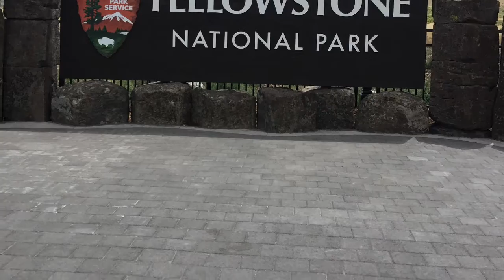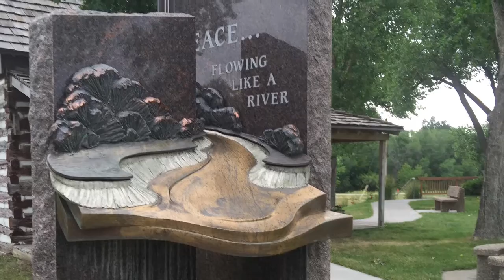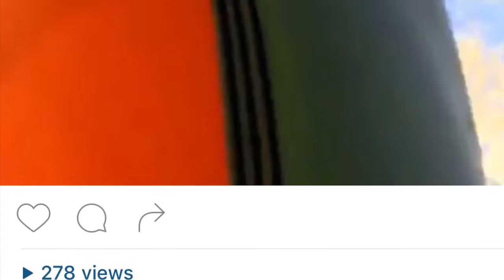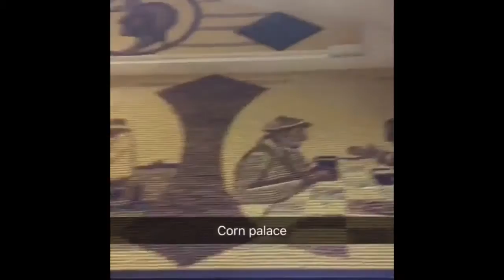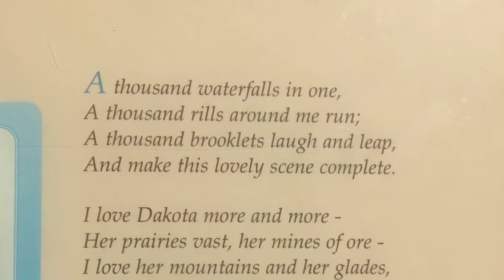Out west trip 2016 part 3